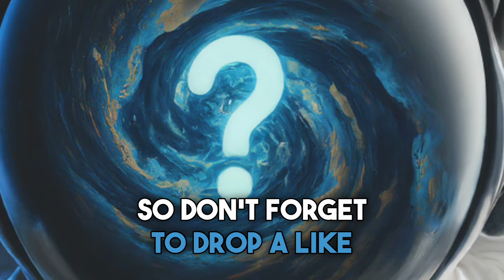Top 10 Archeological Discoveries of 2023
Are you ready to journey through time and explore the incredible discoveries that unearthed the past in 2023? From ancient weapons to lost civilizations, this video counts down the top 10 archaeological finds that shed new light on humanity's story.

00:00 - Intro
01:16 - Tomb of Cerberus
02:38 - Ocomtún
04:52 - Changgan
06:16 - Cave Of Swords
07:16 - Christian Image in Sudan
09:02 - 3,000 Year Old Sword
10:22 - Dakoken Sword
11:39 - Lost Roman Forts
12:49 - Medieval Village in France
14:22 - Viking Ship Burial in Norway
15:52 - Outro